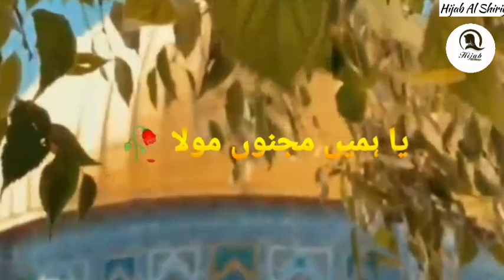ہم تو عالم میں تیرا درد لئیے پھرتے ہیں💔🥀 New Kalam 2022, Most Emotional Nasheed,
ہم تو عالم میں تیرا درد لئیے پھرتے ہیں
کوئی مجذوب کہے یا ہمیں مجنوں مولا
New Kalam 2022, Most Emotional Nasheed,
Dear Brother and sisters,
Assla-mo-alaikum,
Doston Aur Rishtadaro ke sath share kijiye like aur comment karna hargizvmat bhooliya ge.mezeed esi islamic Nasheeds videos dakhany aur new videos se update rehnay ke liya hamara channel @Hijab Al Shiriya, subscribe Kijiye. jazakallah khair